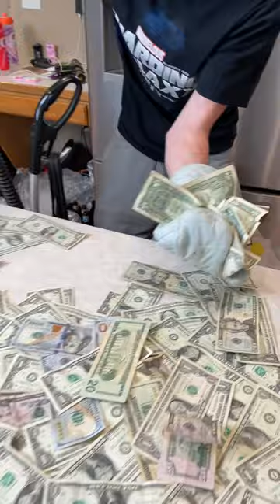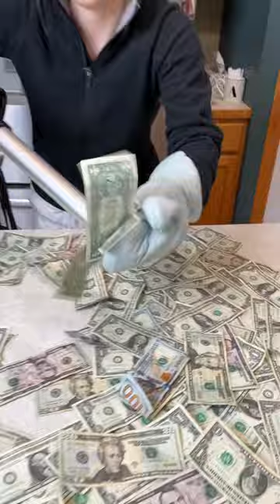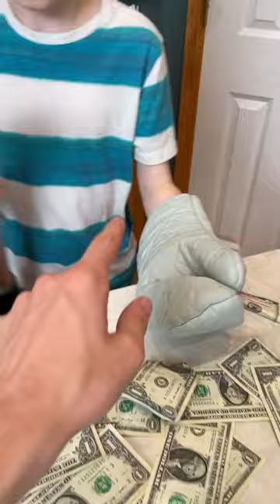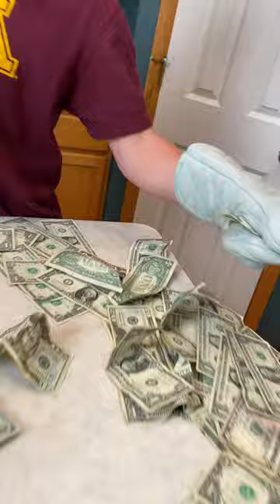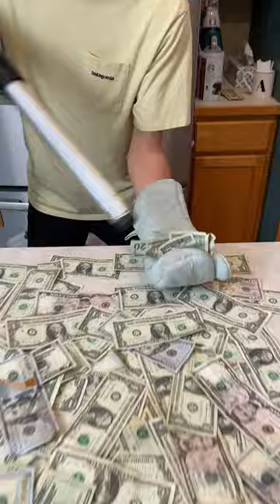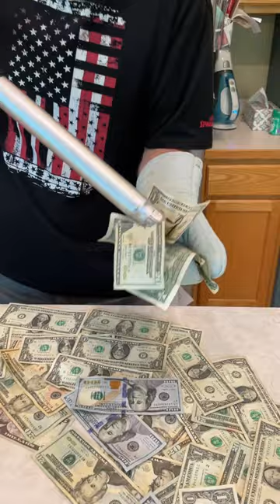The Money Vacuum game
Kids and family play table game where use a vacuum to catch money. Funny game for parties.